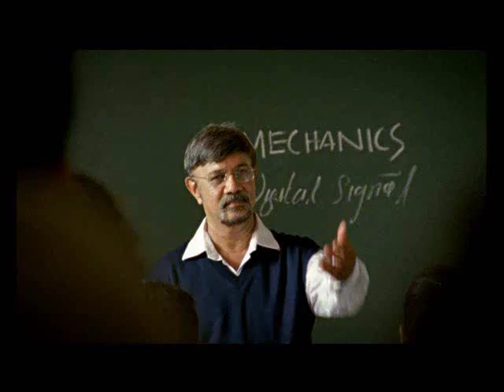St. Thomas College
The St. Thomas College of Engineering and Technology shall be a lead institution in Engineering having national eminence and international visibility.